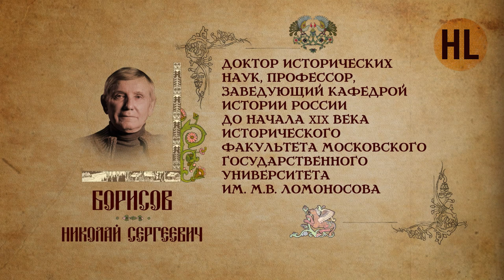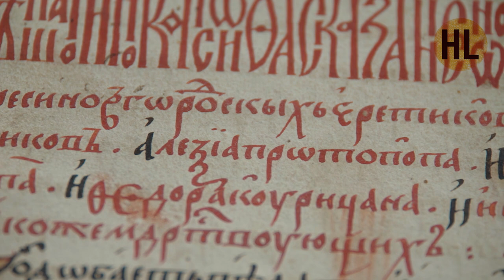История России. Лекция 2. Русская цивилизация. Религия | History Lab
История России от А до Я с Николаем Борисовым. Русская цивилизация.